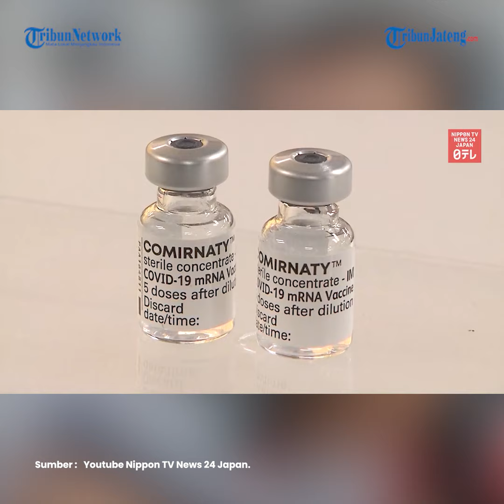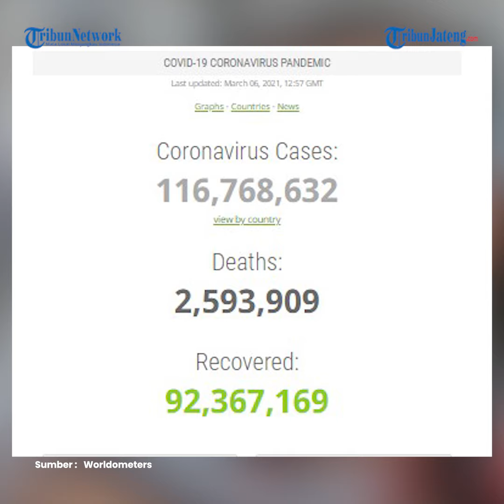Update Global 6 Maret, 2,5 Juta Meninggal, 92,3 Juta Sembuh dan 116,7 Juta Terinfeksi Virus Corona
Sejumlah negara di dunia masih
melaporkan kasus baru infeksi
Covid-19 di wilayahnya.

Melansir worldometers, Sabtu 6 Maret 2021
hingga saat ini kasus virus corona
di dunia berjumlah 116,7 juta kasus.

Sebanyak 2,5 juta orang meninggal dunia
dan 92,3 juta orang dinyatakan pulih.